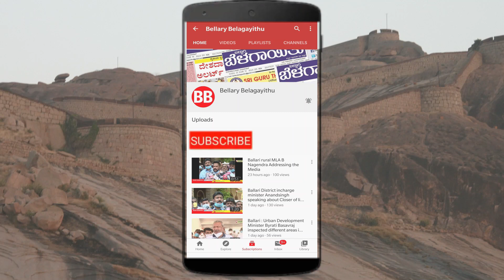BJP ST Samavesha: Tight Security, Traffic Route Changes | Ballari SP | Bellary Belagayithu